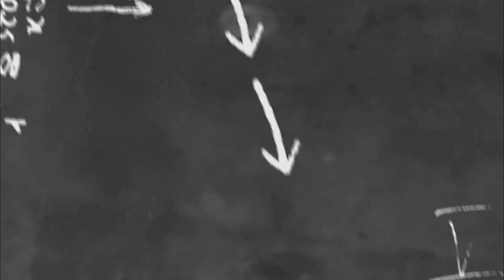Can I get admission in Physiotherapy without NEET? NEET cutoff for Physiotherapy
I know video is bit short but hope its beneficial to you...

who I'm?
I'm Gaurav a second year bachelor's of Physiotherapy student from shirdi Maharashtra. First of all thank you for reading the discription box. So, I post videos related to physiotherapy on this channel and may post videos related to study and motivation in future 😅

physiotherapy admission
bpt admission
physiotherapy course
bpt course
is neet needed for Physiotherapy?
Can I get admission in Physiotherapy without NEET?
Does Physiotherapy need neet?
what is cutoff for Physiotherapy in Maharashtra?
which exam is required for Physiotherapy in Maharashtra?
Can I get admission in BPT  without NEET in Maharashtra